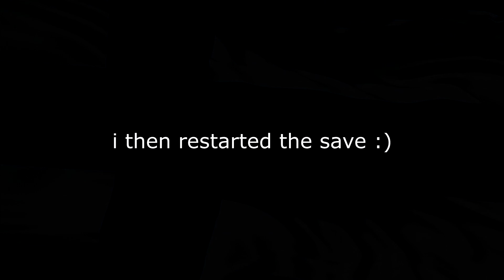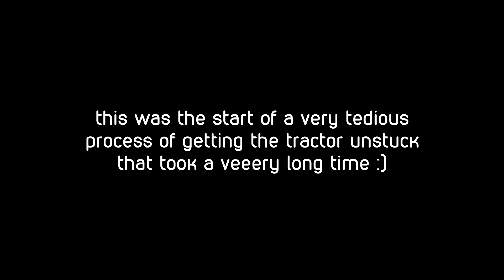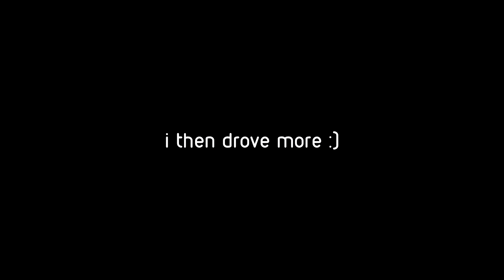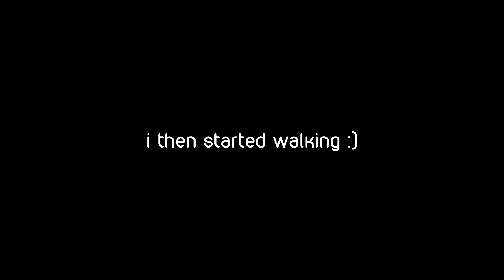My Summer Car - I hate finland now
CALM DOWN I DONT HAVE ANYTHING AGAINST FINLAND GEEZ.
just saying that before anyone get REALLY offended because i KNOW people are gonna get offended.

This game just wasn't for me, dont have anything against it tho.